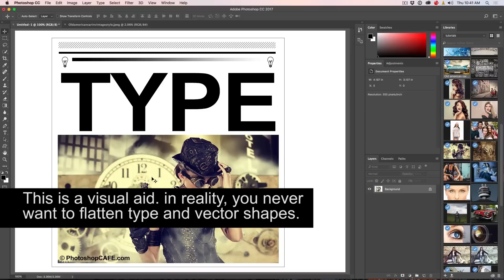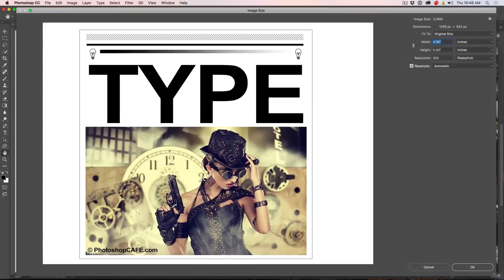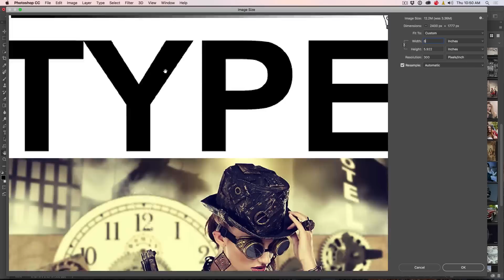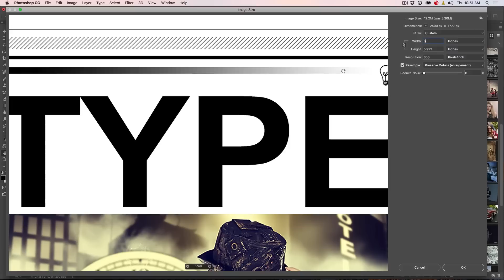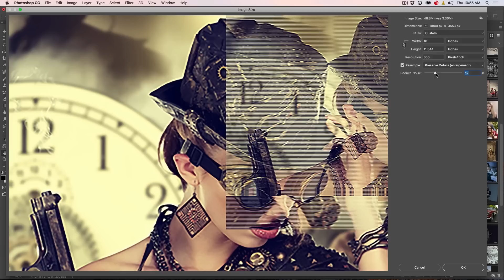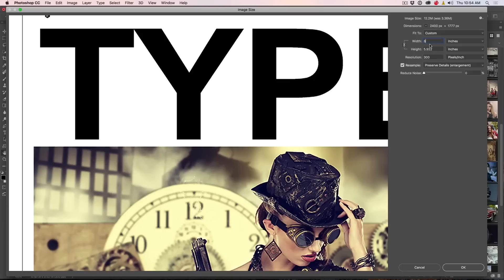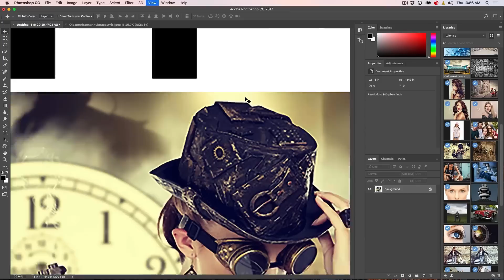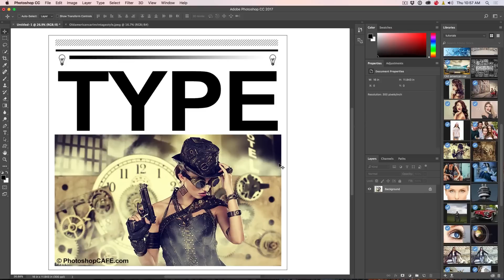How to RESIZE IMAGES IN PHOTOSHOP, what you don't know is ruining your images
This tutorial shows you how to resize images in photoshop, you will also learn different ways for different types of images for much better and sharper results! I can created a written tutorial as well with a lot of information as well as info un understanding resolutions, pixels, DPI and all that kind of stuff here. (Also download the test file)